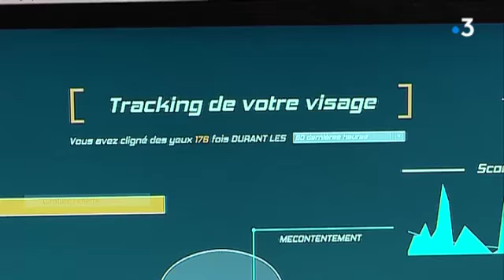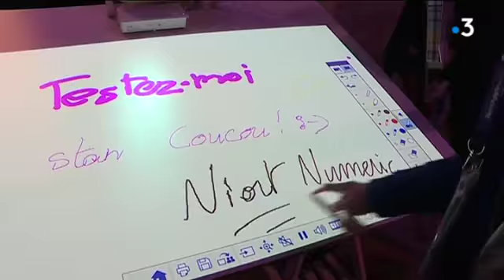SALON NIORT NUMERIC